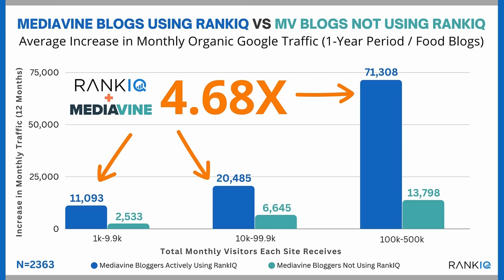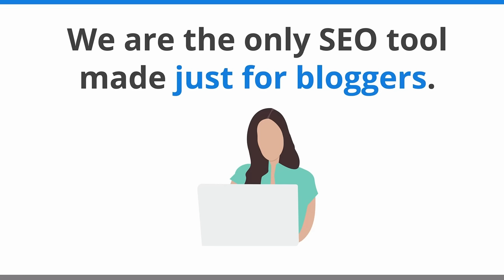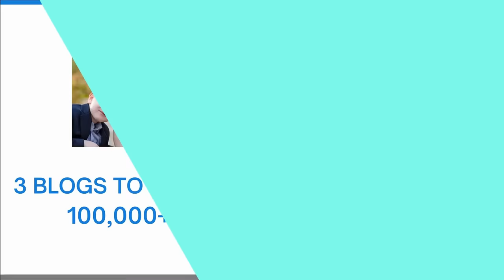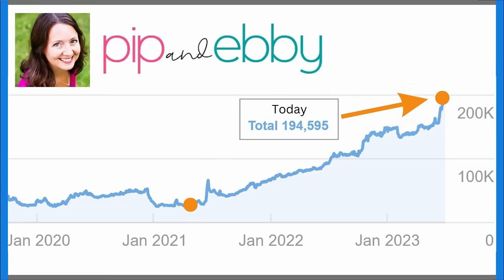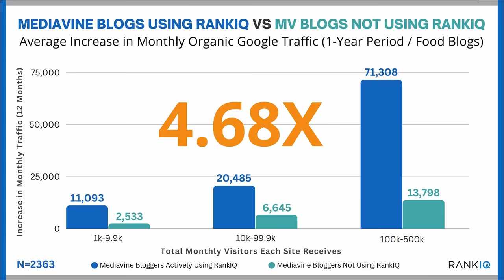How Brock McGoff Grew 2 Blogs with SEO To $30k Profit Per Month and a Big Exit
The Niche Pursuits podcast is moving to a new channel!

Brock McGoff joins us today on the Niche Pursuits to share his experience selling his menswear websites, The Modest Man and The Slender Wrist.

Throughout the talk, he highlights key points that helped him grow to an average of $30k per month and offers valuable pointers for others looking to sell their sites such as:
- Frequently asked buyer questions
- Keys to his site's growth
- Branding tips
And more...
Plus Brock's story includes growing a site he started and one he bought.

The Modest Man was a menswear site Brock started around 10 years ago, while The Slender Wrist is one he bought in a private sale a couple of years back.

But in the end, he decided to sell the sites because he no longer enjoyed the day-to-day operations and wanted to pursue other opportunities.

So, in preparation for selling his sites, Brock took steps to remove himself from the business and diversify revenue streams.

He initially tried to sell it privately, jumping on loads of sales calls which led to great insights:

Buyers were particularly interested in the content's quality, the business's stability, the presence of a team, and standard operating procedures.

And Brock shares many of these frequently asked questions.

But he ended up using a broker to facilitate the sale process and found their guidance and support to be worth the fee. The listing process was relatively quick, and he immediately received multiple offers.

He also decided to keep his YouTube channel separate from the sale and managed to facilitate a true win-win site exit.

Overall, it's another great, insightful interview you don't want to miss!

Topics Brock McGoff Covers:
- How he got into site building
- Why he started a menswear website
- Growing the sites originally as a side hustle
- How he got links
- What is quality content?
- Hands-on reviews
- Topic selection process
- His revenue breakdown
- Amazon vs brand partnerships
- Premium ad networks
- The selling process
- Buyer questions
- Benefits of brand building
- Publishing and updating content
- Selling with broker vs private
- Due diligence
- Risk mitigation
- Keeping YouTube channel
- Deciding to sell
- And other valuable insights...

Timestamps:
00:00 - Intro
05:17 - Brock’s Background
10:30 - His Sites at the Time of Sale
13:40 - Keys to His Sites Success
17:40 - Quality Content
21:35 - Content Creation Process
24:11 - Revenue Breakdown
30:05 - Prepping for Sale
36:07 - Marketing Channels
39:25 - Buying Slender Wrist
41:52 - Building a Team
46:25 - Selling the Sites
50:53 - Common Buyer Questions
54:26 - Removing Owner From Brand
57:05 - Choosing to Sell